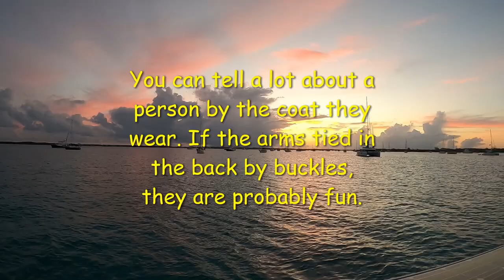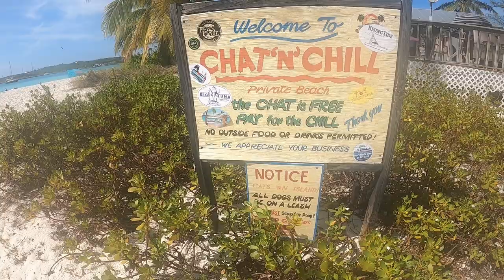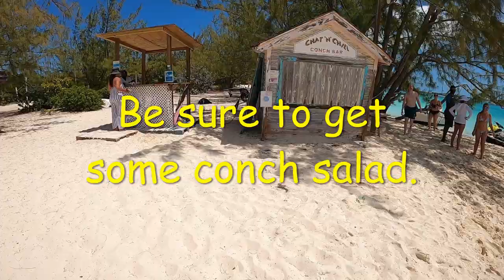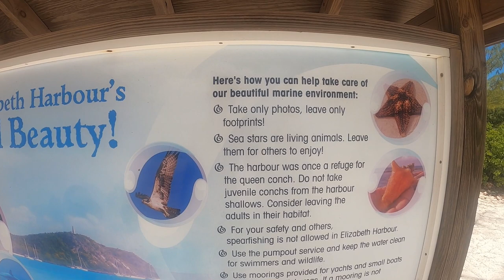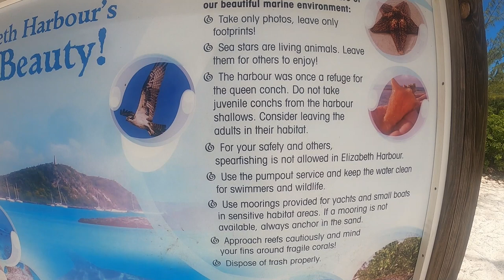Chat' n' Chill, a must-see cruisers destination.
Located near Georgetown in Bahamas this cruisers destination is a must see. This is a one-of-a-kind beach bar and grill. Chat'n'Chill is the place to be on Sunday when they have their Pig Roast, Get the best conch salad and be sure to feed the stingrays. Chill with friends and meet new ones.